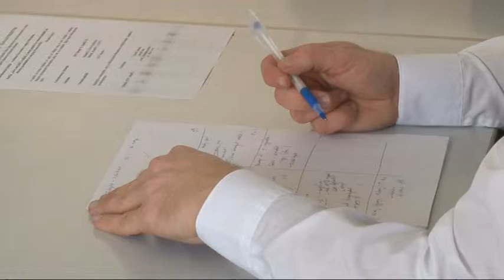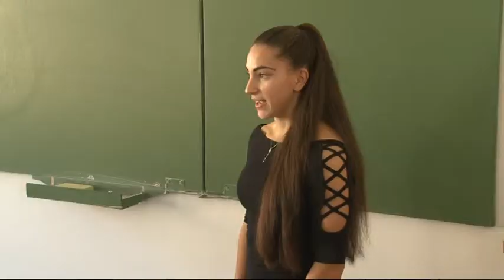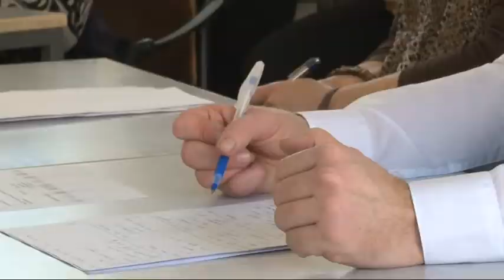Géza-napi megyei versmondó verseny - Bátaszék 20190225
32. alkalommal rendezték meg a Géza-napi megyei versmondó versenyt a bátaszéki II. Géza Gimnáziumban, amire a Tolna megye több pontjáról érkeztek gimnazisták. A verseny idei témája a természet és az ember kapcsolata volt.